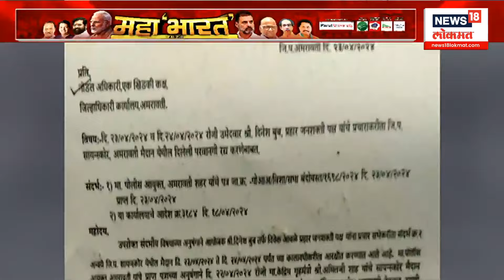Bachchu Kadu VS Navneet Rana : Amravati त सभेच्या मैदानावरुन महाभारत | Special Report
विदर्भातील हाय व्होल्टेज लढत मानलं जात असलेल्या अमरावती मतदारसंघाकडे राज्याचं लक्ष लागलंय. महायुतीच्या उमेदवार खासदार नवनीत राणा यांना भाजपाने तिकीट दिल्याने संघर्ष अधिकच चिघळलाय. बच्चू कडू यांनी राणांविरोधात प्रहार संघटनेकडून उमेदवार दिल्यानं वाद पेटला.